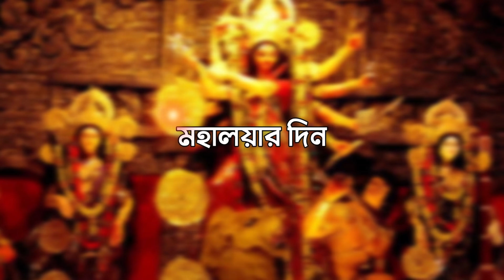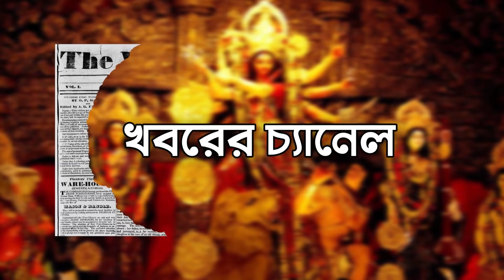পুজোয় বাঙালি Vs করোনা 🤣 । Problem DURGA PUJA 2020 🔥 | Rahul Dey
Happy Durga Puja 💢 Stay safe 🌼

Boka Chondro to Rahul Dey ❤️